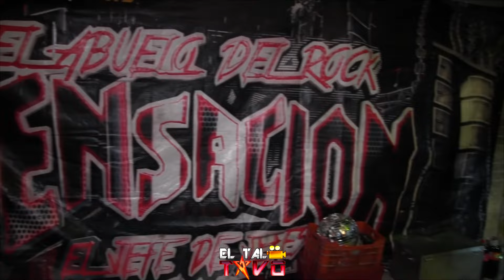"El Abuelo del Rock" vs "El más Cotizado" Toñito y Sensación, en honor a la Virgen de Juquila, Chima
👻La Familia Miranda por 10 años consecutivos festeja a la Virgen de Juquila🎺Colonia San José Buenavista (Cerro de las Palomas) Chimalhuacán👢con una producción de sonido SENSACIÓN, abrió el baile el buen Jagger para calentar la pista quien dio paso a El Abuelo del Rock y pasar el micrófono a Toñito Rock and Roll 😁en un ambiente tradicional con tintes rurales donde la banda de música de viento amenizo el inicio de la celebración así como participar en los juegos de artificio🎸la celebración inicio cuando el sol se oculto para terminar pasadas de las 2am🌻el Sensación complaciendo a sus seguidores le puso sabor al evento tocando música tropical donde los rockeros haciendo gala de su destreza bailaron al son que les tocaron🌳agradecemos a la Familia Miranda las atenciones